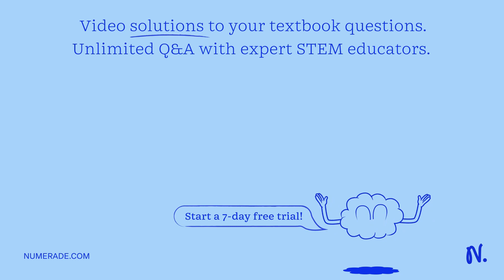A hoop with a rotational inertia of 0.050 kg m^2 and a radius of 10.0 cm rolls without slipping up …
A hoop with a rotational inertia of 0.050 kg m^2 and a radius of 10.0 cm rolls without slipping up an incline. If the hoop has an initial linear velocity of 0.30 m/s, what is the maximum height the hoop will reach? I = m*r^2